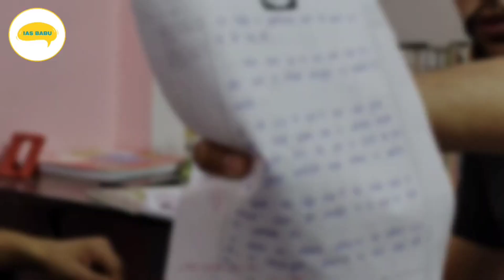Drishti IAS Prayagraj के बारें में महत्त्वपूर्ण जानकारी | Optional Hindi | test | Answer writing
यदि आप भी हमारे साथ video करना चाहते हैं तो अभी हमें instagram पर massage करें 👇👇

Some more topics -

1. prayagraj aspirants video
2. upsc aspirants
3. mukharji nagar video
4. ias aspirants video
5. upsc motivational video
5. aspirants interview
6. toppers interview
7. drishti ias prayagraj
8. drishti ias prayagraj review
9. drishti ias class